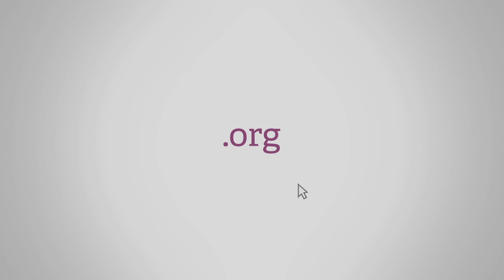Receiving -- The Principal's Office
Marcus Gause, principal of T. Wingate Andrews High School, shares a story of how one child supported him when he needed it the most.